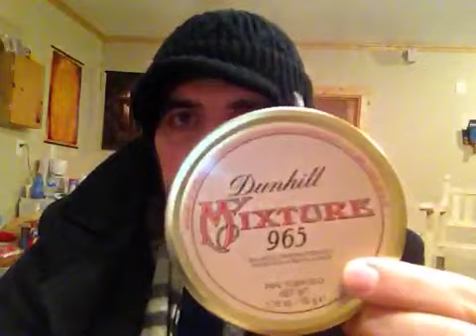1st Dunhill Moment!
Wow. My first Dunhill Moment.  Love the pipe.  Love the tobacco.  Excellent Combo!  Short ramble about upcoming changes for my family. Looking forward to having my wife home!
They are both good girls!!